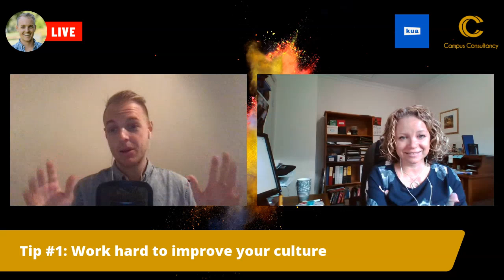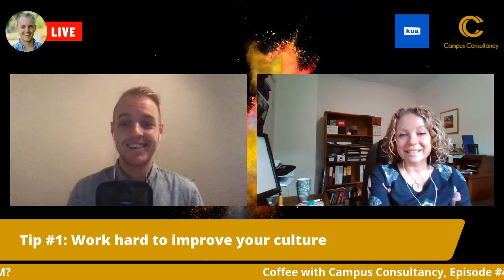What are 5 things we can do to support women in STEM? Episode #48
In this episode, Josh sits down with Alexis McKay to discuss the 5 things we can do to support women in STEM. To find out more about how Campus Consultancy can help your leaders,